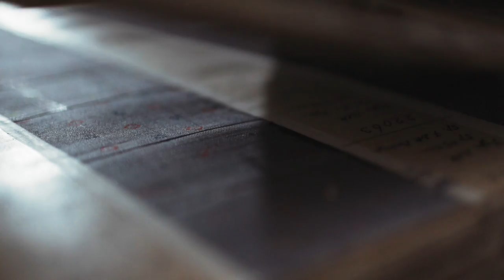London Sock Company - Made in England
Our David Gandy collection of made in UK luxury wool and silk accessories, including ties, pocket squares and complimenting sock styles.